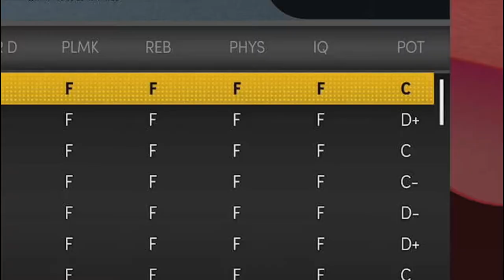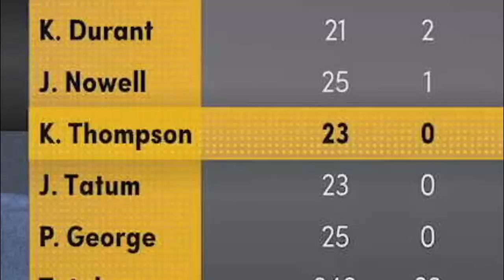I Made EVERY NBA Player a 40 OVERALL, In NBA2K22 Next-Gen..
I made every player 40 overall.. here's what happened